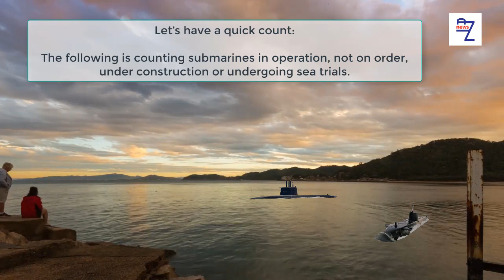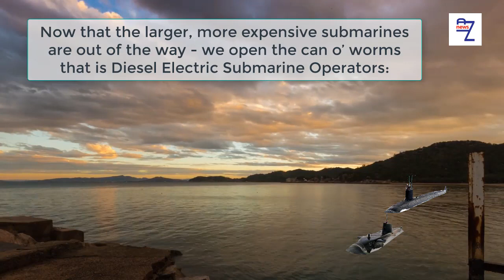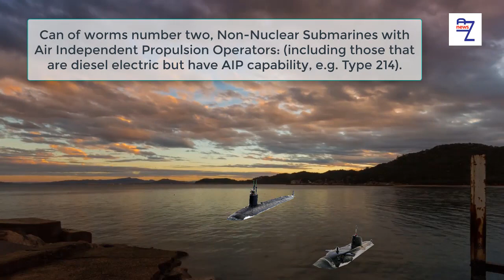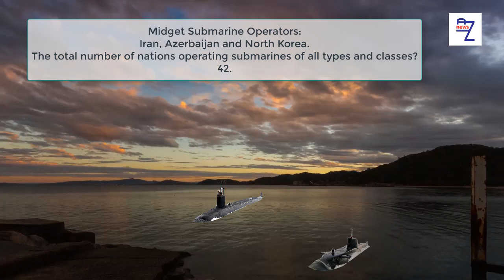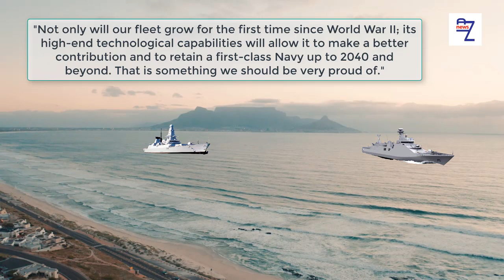How many navies operate submarines?